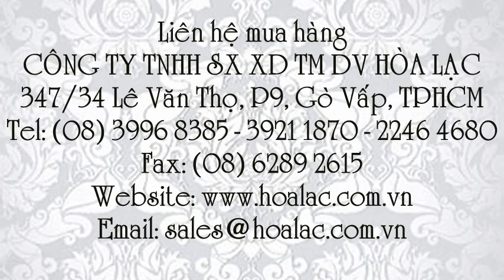Bầu thu nước mái bằng gang kiểu R6 DN150 dùng ống phi 168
Liên hệ: Công ty TNHH SX XD TM DV Hòa Lạc Tel: - 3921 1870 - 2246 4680 Thiết bị thoát nước cho mái, ban công, Bầu thoát nước cho mái , Bầu thoát nước , Gia công thiết bị thoát nước , Bộ thu nước ống thẳng đứng, Bộ gang thu nước mái , Thoát nước mái , Thoát nước ban công, Bộ thoát nước trên mái , Thiết bị thoát nước mái bằng gang, Thiết bị thu nước trên mái , Thiết bị thu nước mái , Thiết bị thoát nước trên mái , Bộ thu nước mái bằng gang, Bầu thu nước mái bằng gang kiểu R6 , Bộ thu nước mái bằng gang và inox kiểu R6, Bầu thu gang để thu nước mái, Bầu thu nước mái gang , Bầu thu mái bằng gang, Bầu thu kiểu R6, - Bầu thu nước mái bằng gang